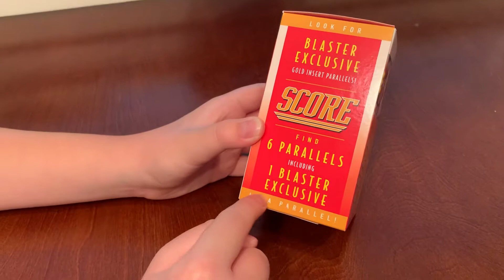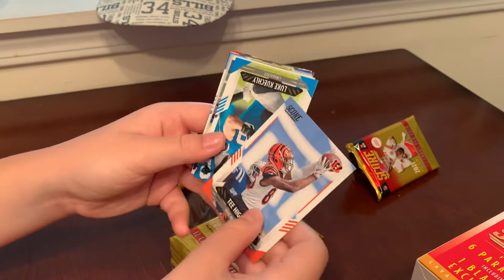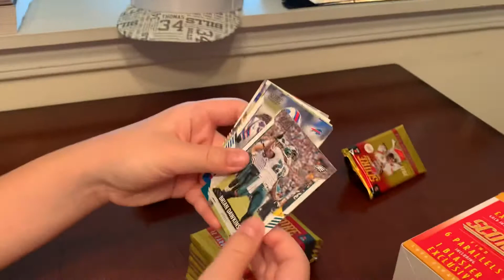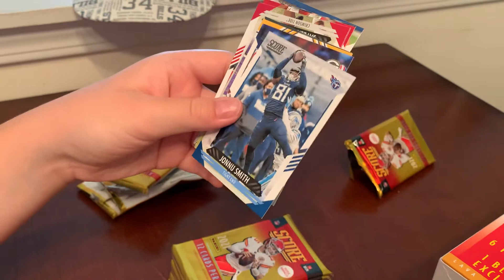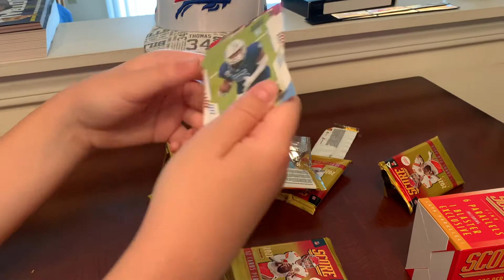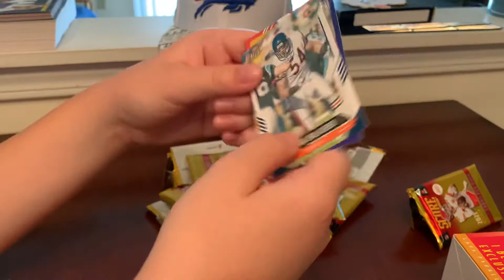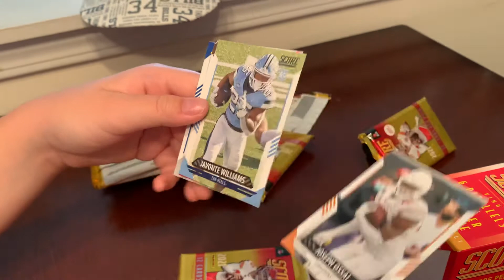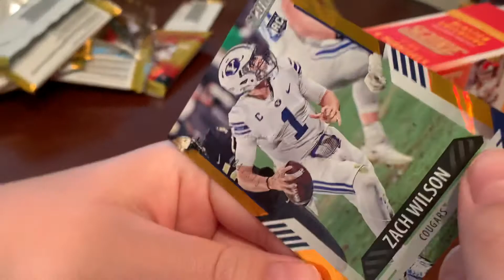2021 Score blaster box opening